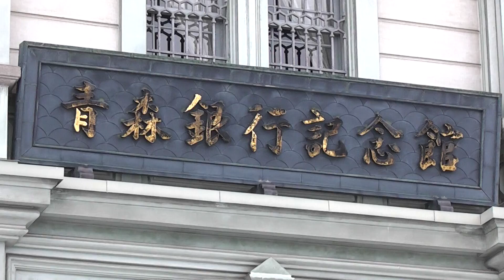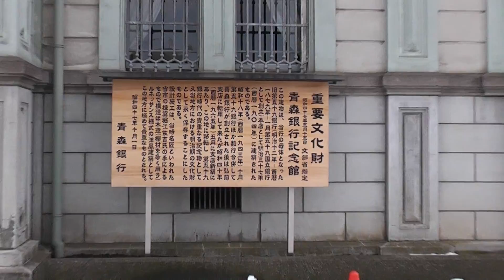旧第五十九銀行本店本館（青森銀行記念館）【青森県・弘前市】 2020.02.15